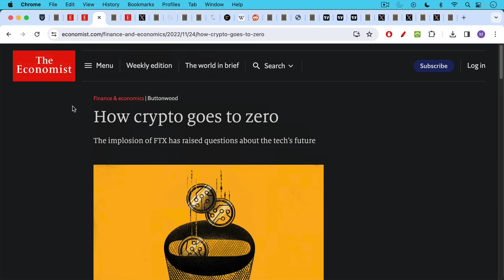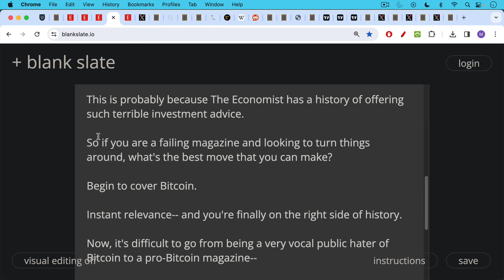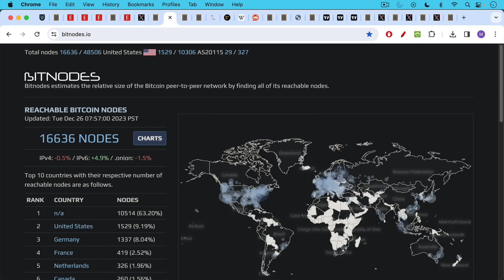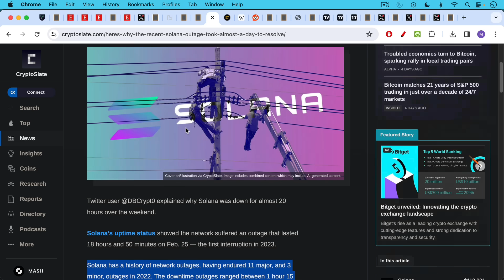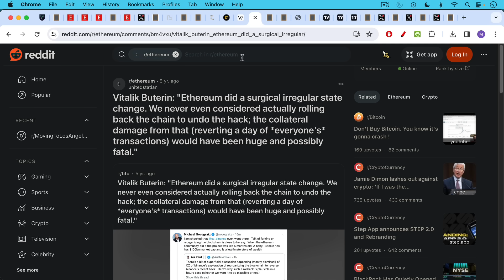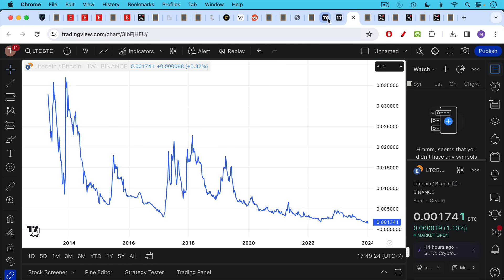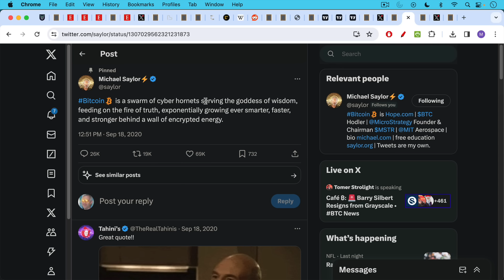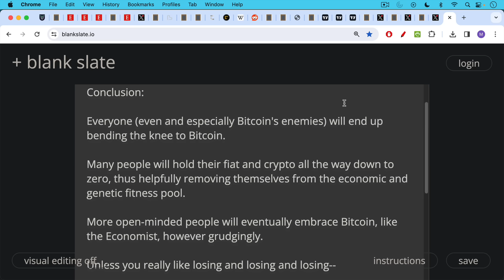The Economist Bends The Knee (Bitcoin)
In this video, I discuss The Economist's recent article "Why bitcoin is up by almost 150% this year: introducing the cockroach theory of crypto."

As a long-time hater of Bitcoin, The Economist is finally seeking to transition to a more positive coverage of Bitcoin, by grudgingly admitting that Bitcoin (much like cockroaches) cannot be stopped.

This is a decent article, belatedly recognizing the importance of Bitcoin, while still unfortunately conflating Bitcoin and crypto.

Everyone eventually ends up bending the knee to Bitcoin. Those who are too stubborn to do so end up helpfully removing themselves from the economic and genetic fitness pool.

Bitcoin is king, and there is no second best. It might make sense to get on the winning team while you still can.